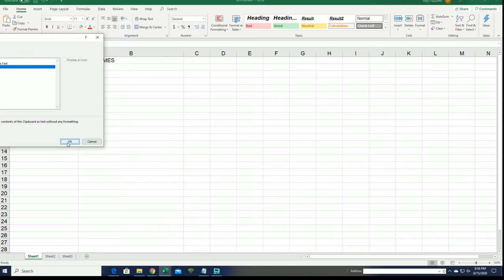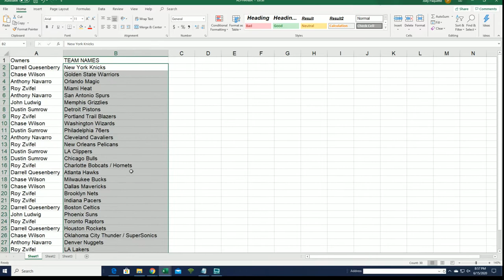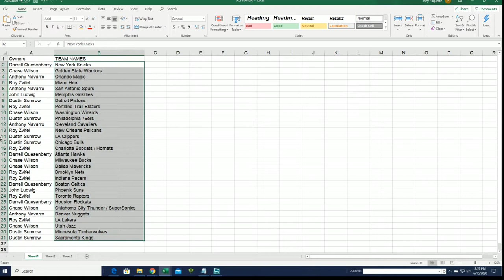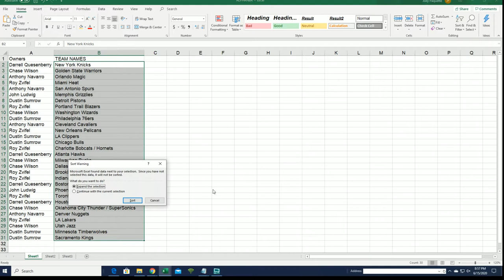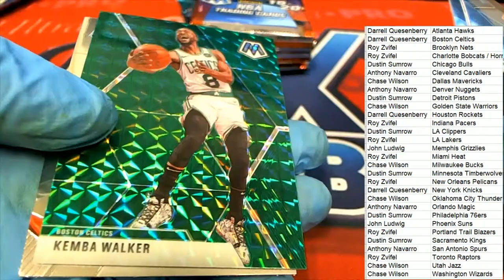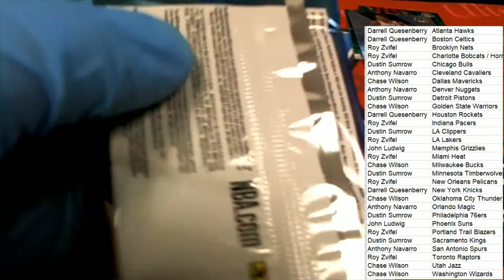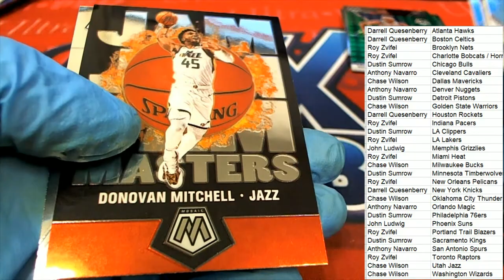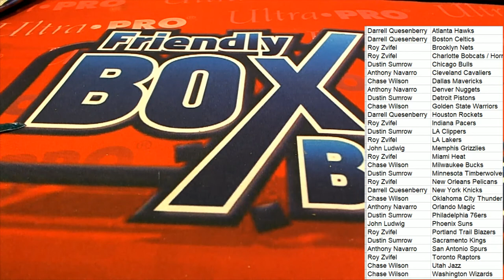201920 Panini Mosaic Basketball Blaster Box ID MOSBLAST236